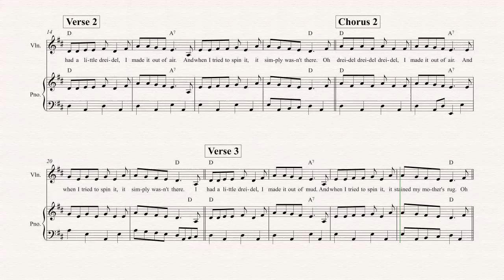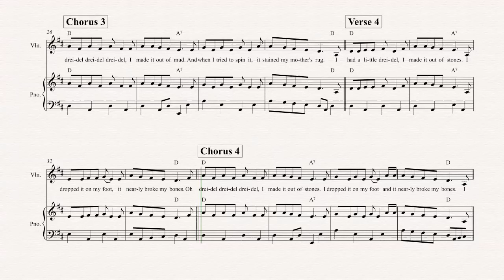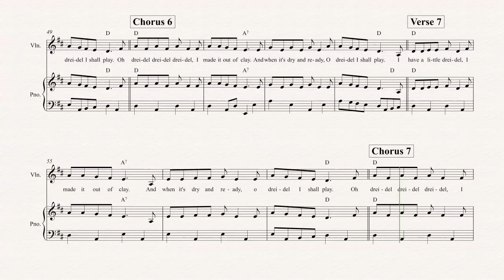Violin - I Have a Little Dreidel - Hanukkah Song - Sheet Music, Chords, & Vocals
Violin sheet music, chords, and vocals of I Have a Little Dreidel - Hanukkah Song

Learn to play I Have a Little Dreidel and play along!